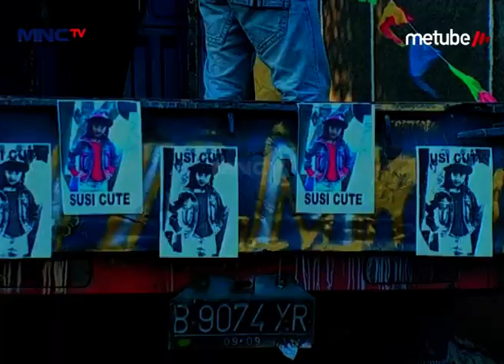Mereka Menjadi Bodyguard Si Susi - Ronaldowati Eps 110 Part 1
Mereka Menjadi Bodyguard Si Susi

Hai Teman-Teman, Pada Kangen Sama Aksi Dari Nona Than Sakinah, Agus Kuncoro, Dan Anne Ara Dalam Sinetron Ronaldowati Gak Nih? Yuk Nonton Ronaldowati Dan Saksikan Keseruan Mereka, Sekaligus Bernostalgia! Hanya Di Youtube MNC TV Official!